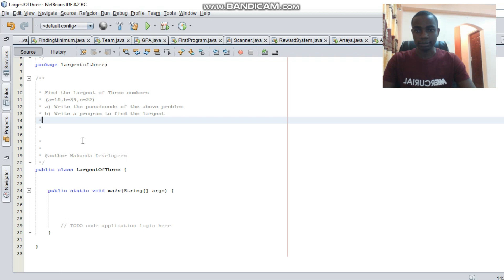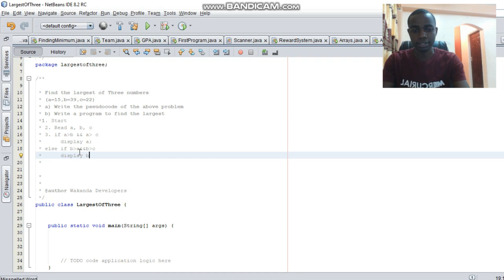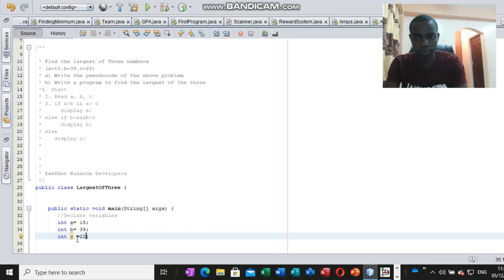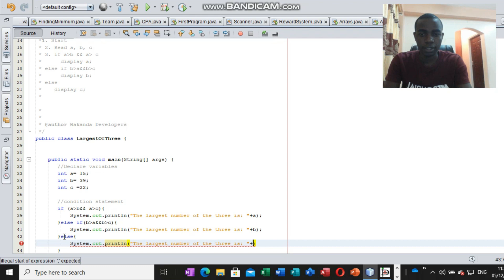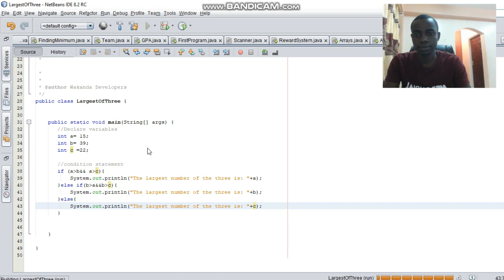Pseudo code | Java program: Find the largest of three numbers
This a simple program solution on how to find the largest of three numbers designed to help learners understand more about condition statements.